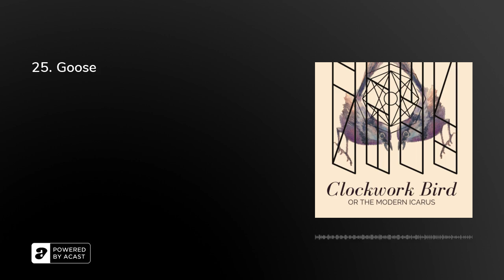25. Goose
A lead finally comes to DI Dave in his search for Alice Jones, but it’s not from where Shelly expected. This new information throws everything they know about U-Co and what happened at Huddau Bay into chaos, and both Shelly and Dave are left with the troubling possibility that perhaps they were wrong about just about everything.

Clockwork Bird is a scifi/horror podcast that deals with mature themes and may not be suitable for all audiences. Listener discretion is advised. This episode in particular features potentially sensitive content including:Distorted audio from the outsetWhisperingDiscussion of medical proceduresMentions of deathDiscussion of sufferingDiscusison of unsafe medical procedures

Clockwork Bird is a podcast distributed by Hanging Sloth Studios under a creative commons international share-alike license. This episode stars: Daisy Major, Gary Major, Jessie Jeffrey, and Pippin Eira Major. Written, directed and produced by Pippin Eira Major. Music by Maybe Wednesday.